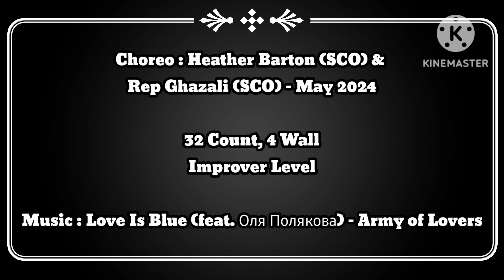Army Of Lovers - Line Dance || Demo || Beauty LD Sunny MK || Mei2 LD Class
Choreo : Heather Barton (SCO) & Rep Ghazali (SCO) - May 2024

32 Count, 4 Wall
Improver Level

Music : Love Is Blue (feat. Оля Полякова) - Army of Lovers

Demo by : Beauty LD Sunny MK